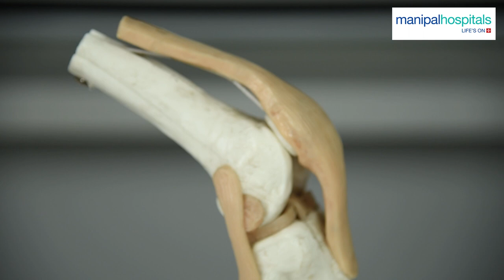All about Knee Replacement Surgery | Dr. Ashutosh Jha | Manipal Hospital Ghaziabad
Knee replacement surgery is recommended for patients who are suffering from stage 3 or 4 osteoporosis and have become highly dependent on painkillers. Know how the procedure takes place and what makes it completely safe by Dr. Ashutosh Jha, Consultant – Orthopedics, Manipal Hospital Ghaziabad in this insightful video. Watch now!